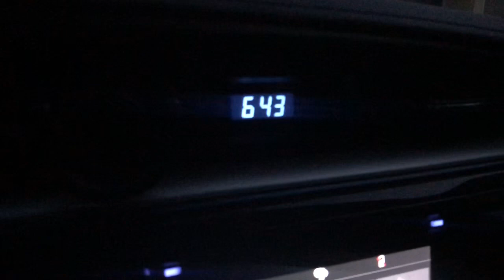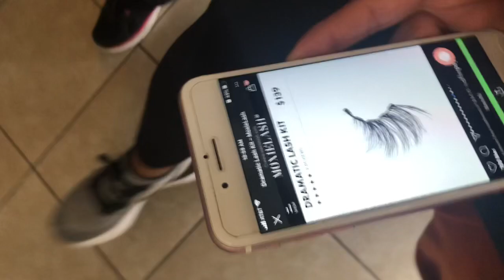Mini Road Trip Vlog!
This weekend, we drove down to Coppera's Cove to visit some friends! We went down there to watch Fury vs Wilder 2! What a crazy fight right?? Most of this video is on the road because we had too much fun to stop and record! Check out the little adventure!